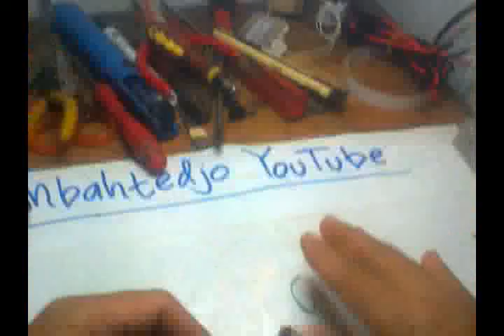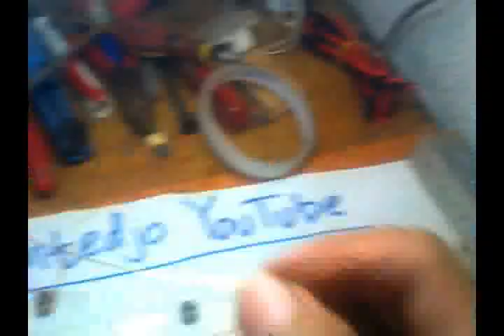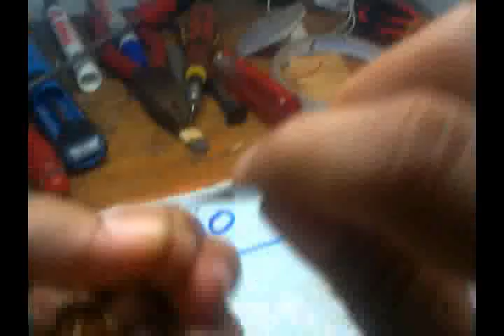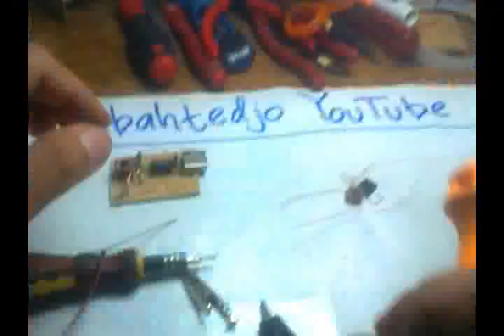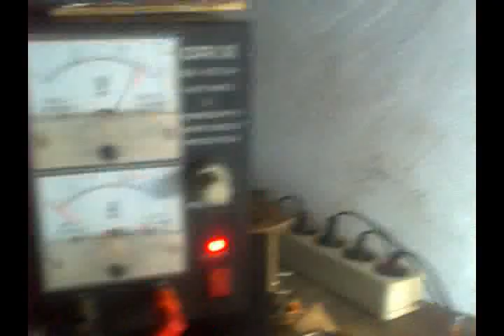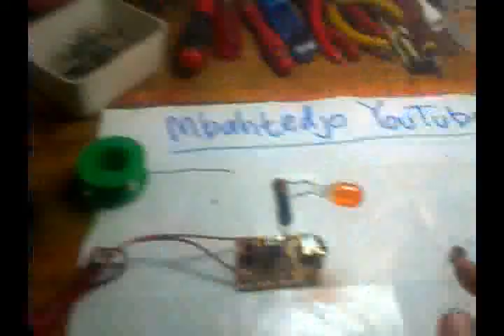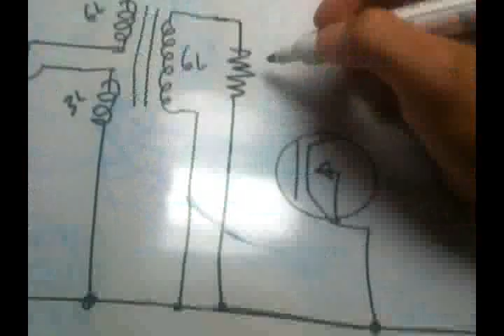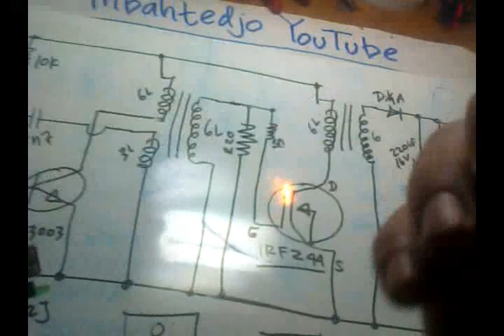Cara Sederhana Membuat Charger HP Pakai Aki (cara 1)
Cara sederhana untuk membuat charger hp memakai aki 12v